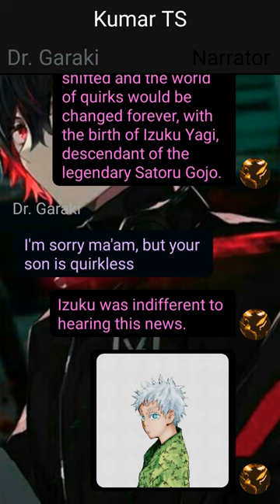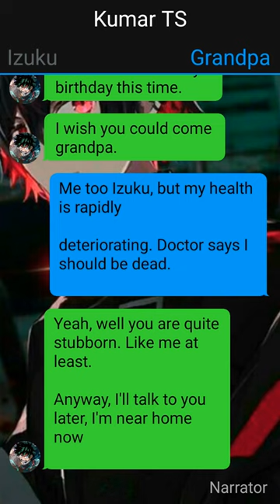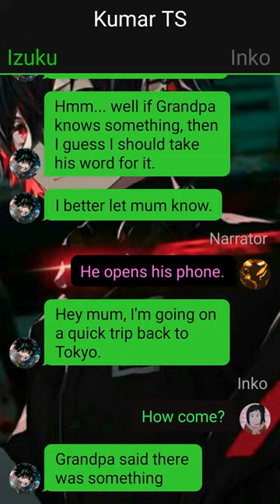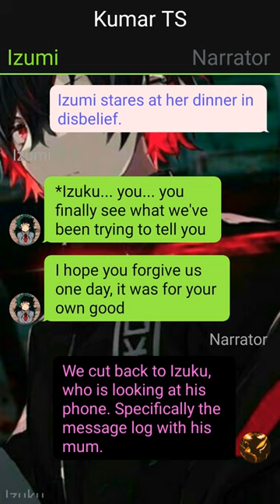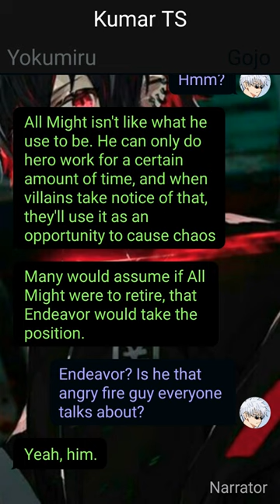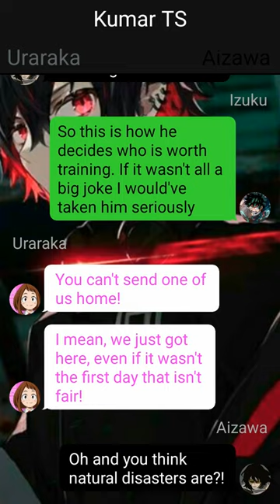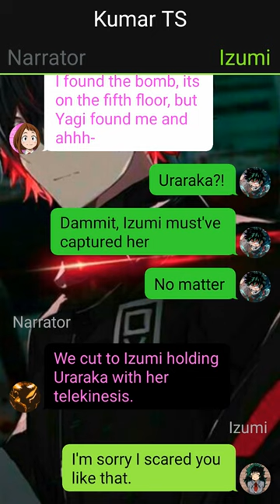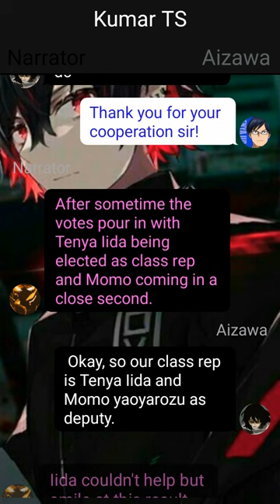Op Heart Broken Deku Texting Story//The child of Infinity//Pt~1//Izuku X ???//oneshot